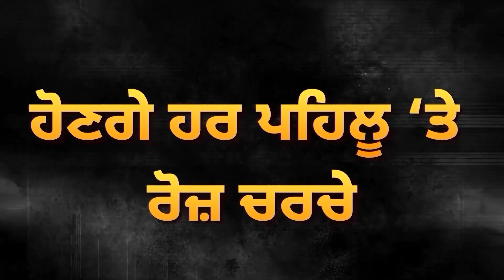ਸੜਕ ‘ਤੇ ਆਈ ਧਾਕੜ SSP, ਸਿਵਲ ਵਰਦੀ ‘ਚ ਪਾਈਆਂ ਧੂੰਮਾਂ | Machhiwara Police | D5 Channel Punjabi